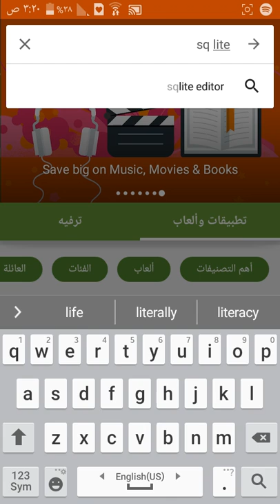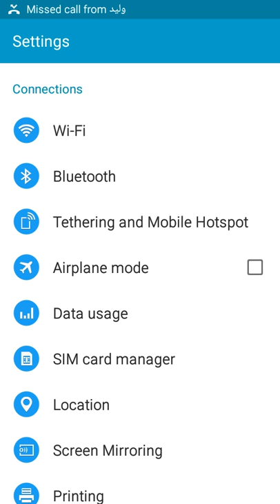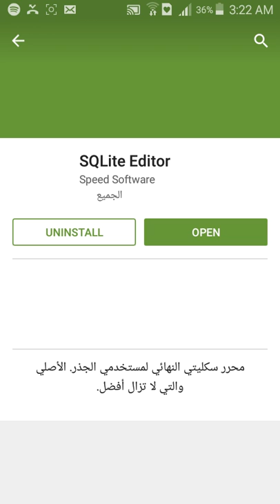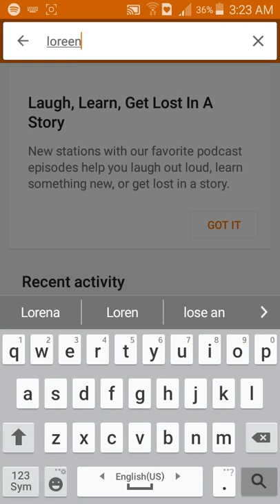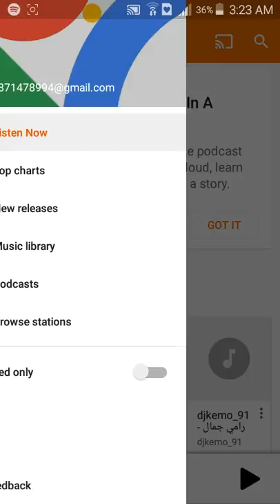Free google play music All access on android devices